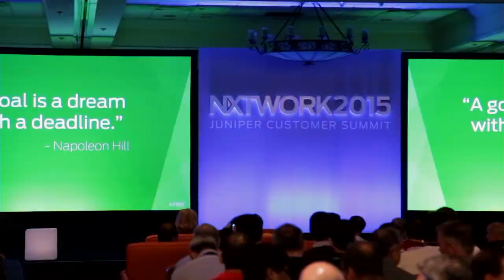Wrap Up - NXTWORK 2015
NXTWORK 2015 highlights: Evolve or die, network innovation in the enterprise

The Juniper Networks, Inc. NXTWORK 2015 event unveiled some surprising announcements from the company. From the news that the company is disaggregating its Junos software to the hardware to the managed services products, like Juniper’s Cloud CPE (Customer Premises Equipment) solution, the company has now differentiated itself in the enterprise arena.

Concluding the day’s coverage of Juniper’s first customer summit held in Santa Clara, CA, John Furrier and Stu Miniman, cohosts of theCUBE, from the SiliconANGLE Media team, reviewed these announcements and provided commentary on the direction of Juniper Networks.

Different messages

Furrier suggested that the event was a blending of the convergence of cloud-meets-infrastructure, and highlighted the separation of hardware and software, pointing out that this is counter to the message delivered at Oracle OpenWorld 2015 last week.

He commented on the disaggregating of Junos as being “strategic for telcos and for innovative companies who have full control of the network to create an innovative strategy in the enterprise.”

Customer-centric ecosystem

Miniman said that he loved the customer focus and access to the executives of the company. He said that he heard from customers that Juniper provides them flexibility, automation and software that is the best in the industry. He also felt the customers want networking to become a software ecosystem.

The DevOps angle

Furrier asserted that there is an ongoing theme in DevOps is engineering, so he asked the question, “Do people want to engineer their own stuff? Do they have the expertise?”

According to Miniman, “Juniper has good heritage and works with developer frameworks. They have APIs, and they fit into these environments.” He is also hearing that there are things they want to engineer and others that they want to manage.

Company size matters

Miniman advised that certain companies do not want to build their own data center and they should get out of that business. There are mid-market and small businesses that are just not ready to do the heavy lifting, and in these cases, they may need to go to hosted services to take care of managing security and data services.

Closing out the discussion, the team agreed that Juniper Networks still has impressive partnerships and the company sill fits into many environments.